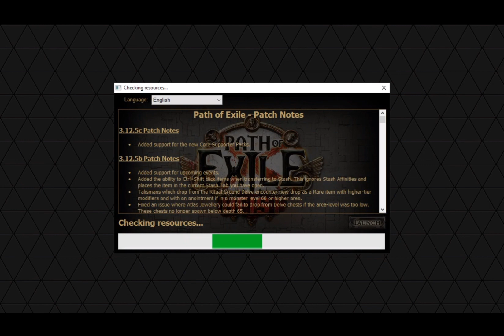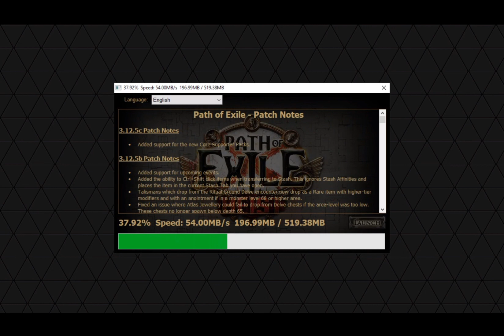OnlyDelve Blind Playthrough 2020.12.17